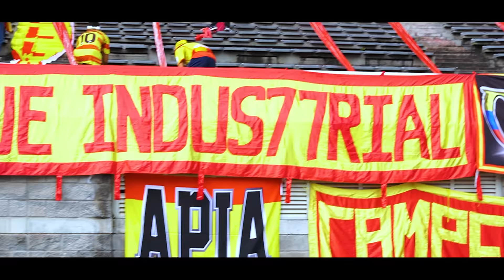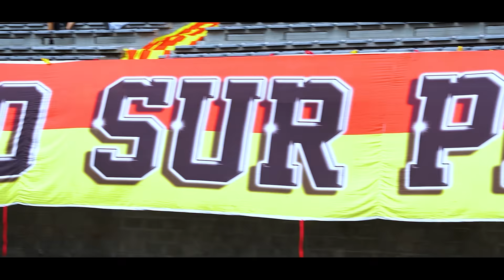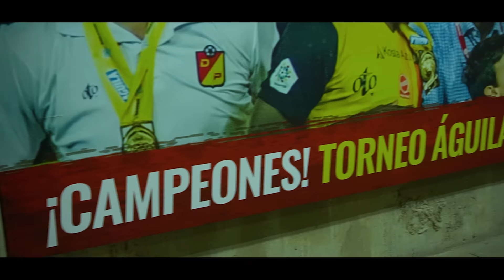Osmar Pérez | Mi Pereira Del Alma, Video Oficial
Canal Oficial de: Osmar Pérez

Explora una colección exclusiva de los éxitos más destacados de Osmar Pérez, un talentoso cantante vallenato que ha dejado una huella imborrable en la industria musical. Desde sus inicios con los Chiches del Vallenato hasta su exitosa carrera como solista, cada canción es una muestra de su talento innato y su pasión por el vallenato.

Osmar Pérez ha sido reconocido por su excepcional trayectoria en la música vallenata. Su dedicación y talento le han valido numerosos logros, entre ellos una nominación al prestigioso Latin Grammy. Con sus ritmos contagiosos y letras profundas, Osmar Pérez ha conquistado los corazones de los amantes del vallenato en todo el mundo.

Sumérgete en esta experiencia musical única, desde los clásicos que se convirtieron en himnos hasta las joyas más recientes del vallenato contemporáneo. Este canal te invita a descubrir la evolución musical de Osmar Pérez y a disfrutar de su legado incomparable.

¡Vive la Pasión Futbolera con la Canción del Deportivo Pereira!

Sumérgete en la emocionante canción dedicada al Deportivo Pereira, el amado equipo de fútbol colombiano. Esta melodía llena de energía te transportará al corazón de la pasión futbolera.

Disfruta de los ritmos contagiosos que celebran la grandeza y el espíritu luchador del Deportivo Pereira. La canción te llevará en un viaje lleno de emociones y orgullo por los colores del equipo.

Únete a esta fiesta futbolera y siente cómo la música te conecta con la comunidad de fanáticos del Deportivo Pereira. ¡Vive cada gol, cada victoria y cada momento inolvidable con esta cautivadora canción!

Letra:

Sale el amarillo y Rojo a la cancha
Juega bonito y encanta
Toca la pelota nadie lo iguala
Es mi Pereira del alma
¡Vamos Lobo Sur!
Me enamoré de ti
Un domingo en el estadio
Vi tu hinchada llorar de emoción
Desde entonces
Quedaste en mi corazón
Y hoy mi mayor anhelo
Es verte campeón

Mi Matecaña del alma

Tú eres el grande mi Matecaña
Soy lobo Sur
Grita tu hinchada
Grande tú eres grande
Soy lobo Sur
Grita tu hinchada
Cántale Bonito al Pereira Osmar Pérez
Vi a Samuel llorando de emoción
Desde entonces
Es verte campeón